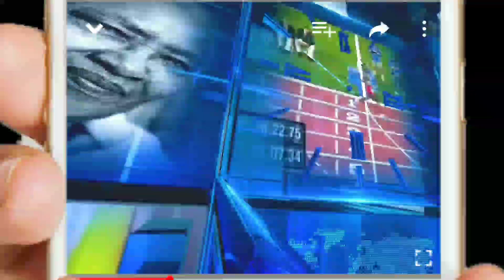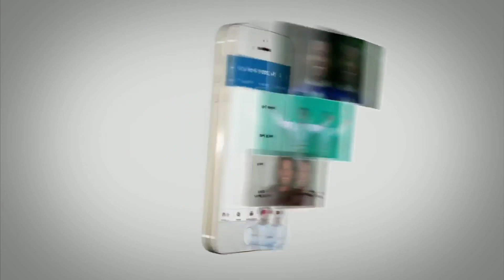ሰበር ዜና - ጎንደር : ደብረ ማርቆስ : ቤንሻንጉል : አፋር ግምባር : ሁመራ ግምባር የተሰማ ዜና